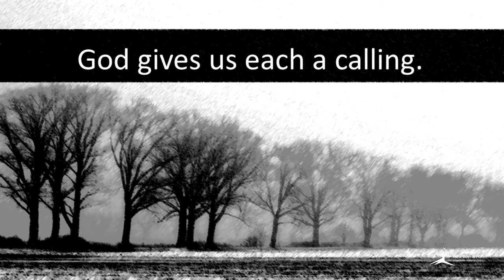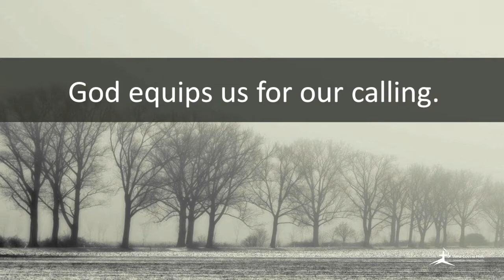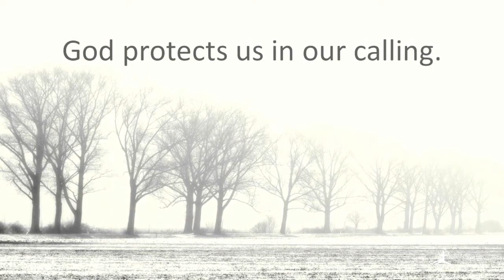Destiny and Doubts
By Pastor Jillian Lutes